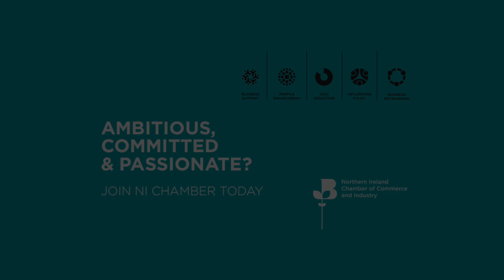Chamber Business Award Winners 2019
04 October 2019 | Bullitt Belfast